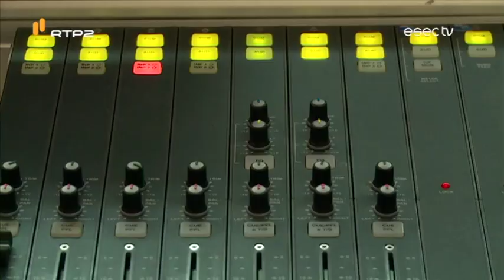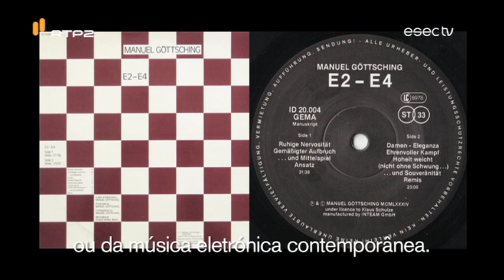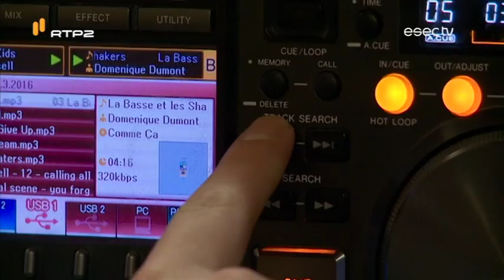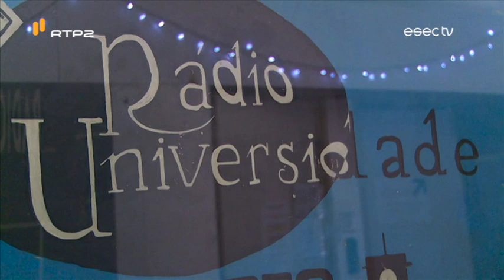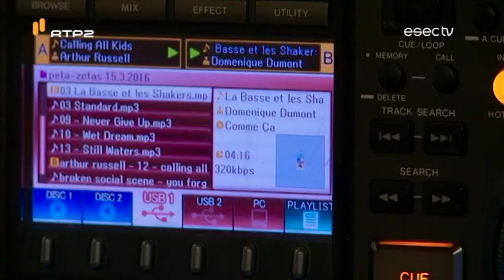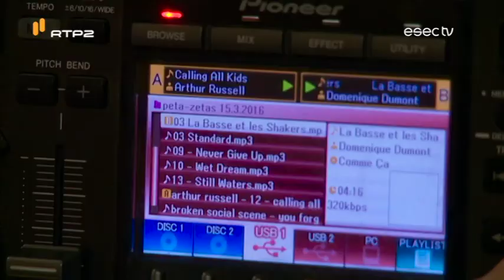30 anos RUC | Manuel Göttsching e Luís Fernandes (Landforms)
No seu trigésimo aniversário, a Rádio Universidade de Coimbra recebeu a visita de Manuel Göttsching, uma estreia em Portugal, para revisitar na íntegra aquela que é considerada umas das obras-primas da música eletrónica, o álbum E2-E4. A primeira parte ficou a cargo no novo projecto de Luís Fernandes, "Landforms", que conduziu a conversa com Manuel Göttsching para a ESECTV.
Os 30 anos da RUC deram origem a muitas celebrações e, por isso, fomos conhecer alguns colaboradores que fazem parte da história desta rádio escola.